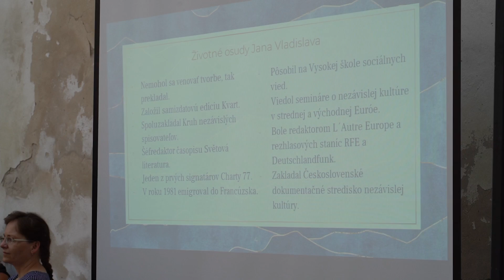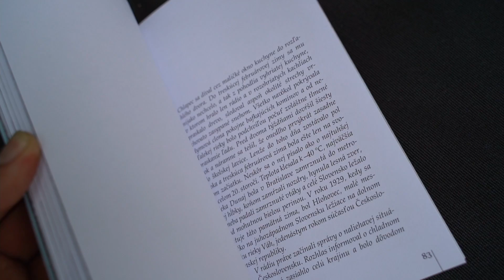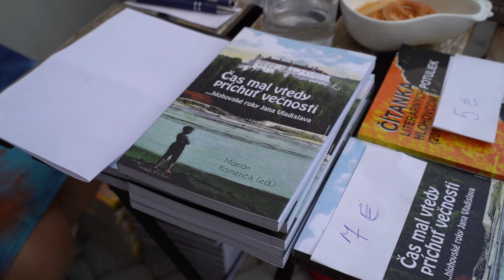Čas mal vtedy príchuť večnosti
Čas mal vtedy príchuť večnosti - kniha spomienkových esejí